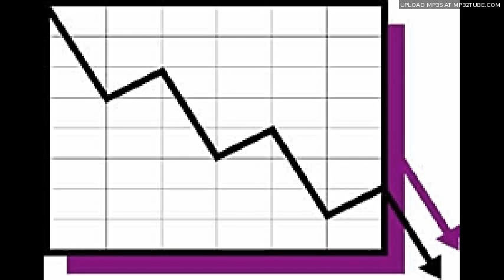Rabbi Sol Solomon's Rabbinical Reflection #021 (8/21/2011): DOWNTURN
Rabbi Sol Solomon reflects on Wall Street, debt and the recent economic downturn.
Rabbi Sol's Rabbinical Reflections air weekly on the Dave's Gone By radio program (davesgoneby.com) and are then archived as text and audio on the Rabbi's blog, shalomdammit.com.
TRANSCRIPT:
 Shalom, Dammit!  This is Rabbi Sol Solomon, with a Rabbinical Reflection for the week of August 21st, 2011.

It’s 12pm – do you know where your money is?  First it’s up, then it’s down, then it’s up, then it’s down. If you have your money in the stock market, your portfolio is bouncing up and down faster than a hooker on an epileptic.

I go away for a few weeks, take a little time off, and what do I miss? Oh, nothing. Just America going bankrupt.

How does that work anyway? If we’re supposed to pay three billion dollars to Brazil, and we don’t have it, what do they do? What can they do? Send some guy to the White House – “Hola.  My name’s Jorge; I’m supposed to break the President’s legs. If you give me one billion now, I can just break his toes.”

I mean, what does going bankrupt really mean? China won’t loan us any more money? Why are we borrowing from them in the first place? I don’t even like Chinese money. You spend a hundred yen, an hour later you feel like shopping again.

But seriously, if the United States crashes to the floor, every other country crashes to the sub-basement. So maybe they can forgive a loan or two; give us another year to pay off. Let us get to that middle period between our current recession and our next corporate fraud.

You gotta love the arrogance of Wall Street. Last month, all the politicians get together, frantically making a deal to raise the debt ceiling. They’re borrowing from Peter to pay Paul – or, in my lingo, borrowing from Faivel to pay Moish – just so we’re spared embarrassment, shame and having to raise goats and churn our own butter.

America stays solvent, and what happens? Two days later, the stock market plummets a thousand points. We go from a triple-A credit rating to double A. What does that mean?  What, we have to get our parents to co-sign a loan – fine, dig up George and Martha Washington, will that be enough?

All the topsy-turvy turbulence of the Dow Jones has nothing to do with jobs or debt or wages or social security. It’s all about rich people playing a game with money that doesn’t exist. That’s all Wall Street is – monopoly played by frat-boy pricks. Which is why, even when 90 percent of us are suffering, 10 percent are making money by the bucket and paying taxes by the thimble.

As for the double-dip… Remember what I said half a year ago about gas prices?  Go look it up, I’ll wait. But I’ll also refresh your memory. I said that the country would be fine and recover from the George Bush years – unless gas prices went up. If they hit four dollars, we’re shtupped.  So what happened weeks ago? Gas prices zipped past 3.50, people shut their wallets, businesses got scared, supermarkets jacked their prices – voila! economic downturn.

The only good news? Now that the market’s in a lull, oil prices are taking a hit.  Sure enough, people will start to spend again – so long as they’re not spending it all on the brown crap the Arabians pump out of the ground.

You want houses to sell again? Make it so it doesn’t cost 500 bucks a month to heat them in the winter. You want folks to take vacations? Make it so the airlines don’t have to charge 50 bucks for luggage to offset gasoline they’re just gonna dump over the Atlantic Ocean anyway. You want Americans to have jobs?  Make it so you’re not paying people a measly minimum wage to fry McNuggets and scrape canola from a fryer. Come to think of it, we don’t have to frack in Pennsylvania to strike oil; just hit the kitchen of a Denny’s.

Maybe the answer is: instead of borrowing money, we should just borrow oil. Borrow it, use it, refine the waste product back into petroleum, and then return it to OPEC with a few quarts of ethanol for interest. Of course, it still doesn’t pay the Arab world back for 9/11 but, like with everything else nowadays, we’ll write them an I.O.U.

This has been a Rabbinical Reflection from Rabbi Sol Solomon, Temple Sons of Bitches.